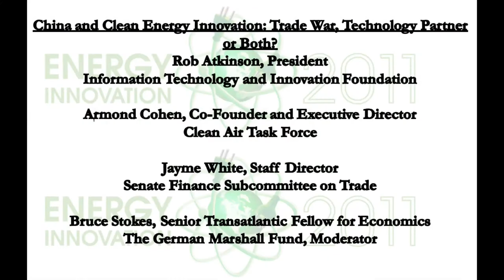China and Clean Energy Innovation: Trade War, Technology Partner or Both?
China has become one of the top discussion topics among U.S. energy policy experts for its significant clean energy investments compared to the United States, but also its use of "green mercantilist" practices to gain greater market share.  Most recently, this issue has peaked due to their growing lead in manufacturing solar technologies and U.S. trade complaints. This panel will discuss the implications of China's clean energy strategy, the impact of Chinese "green mercantilist" practices on innovation, and potential role China could play in developing and commercializing innovative clean energy technologies globally.